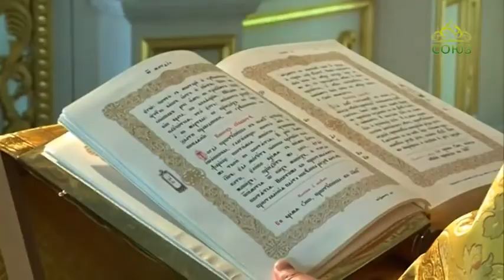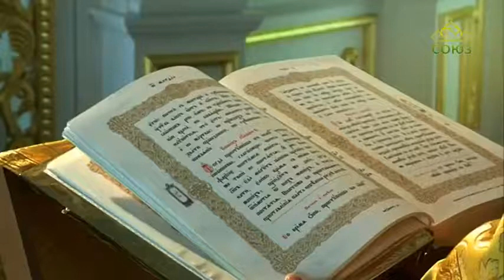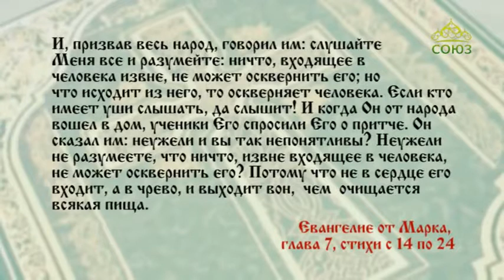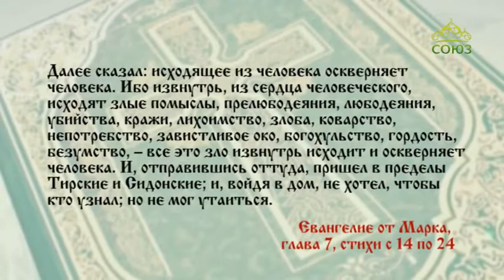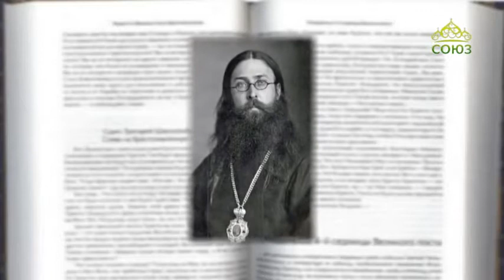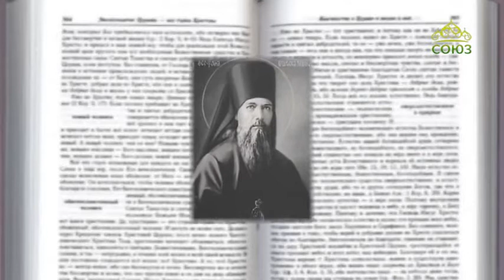Читаем Евангелие вместе с Церковью 12 сентября 2018. Евангелие от Марка. Глава 7, ст.14-24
И, призвав весь народ, говорил им: слушайте Меня все и разумейте: ничто, входящее в человека извне, не может осквернить его; но что исходит из него, то оскверняет человека.